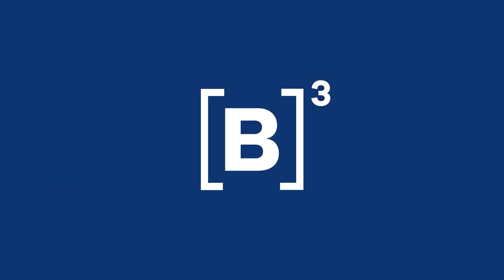Veja como se aposentar no Brasil e exterior | Minuto B3 – 18/10/2023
Está morando fora do Brasil ou pensando em se mudar? Sabia que é possível usar o tempo de contribuição no Brasil ao pedir aposentadoria em outro país? O MinutoB3 mostra como.

PraTodosVerem PraCegoVer Um vídeo, com apresentação do Naum, um homem branco, de olhos castanhos e cabelos castanhos, usando uma camisa verde. Ele conta os principais acontecimentos da quarta-feira na B3.